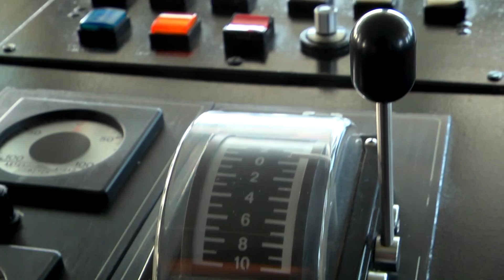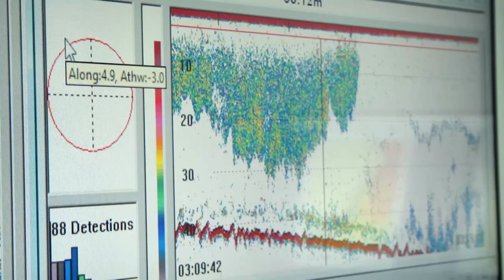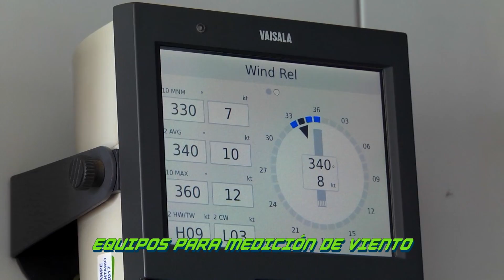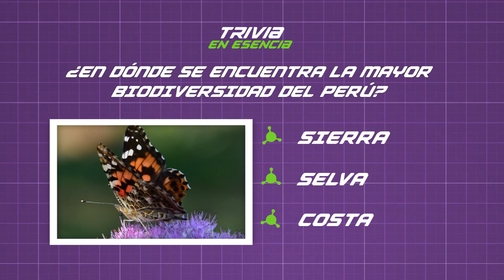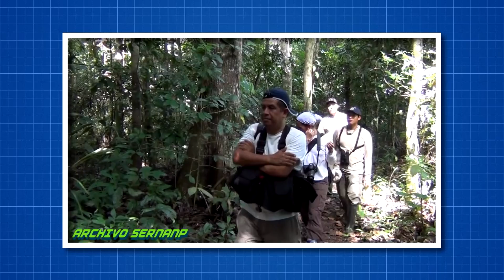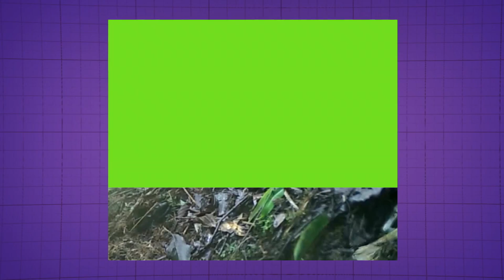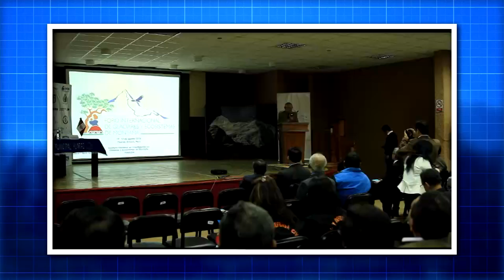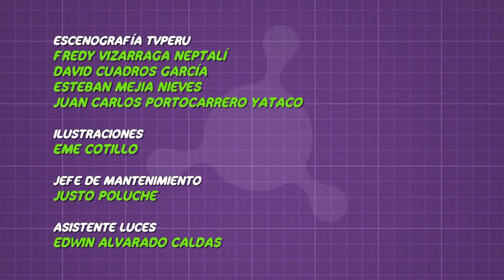3. Ciencia en Esencia - Explorando nuestro territorio - Segunda Temporada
Diego en este capítulo nos explica las diferentes formas de explorar la geografía de nuestro país, y la importancia de hacerlo.